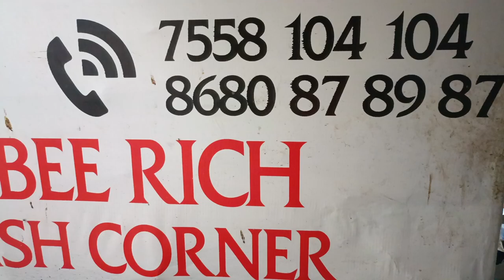10/10/23 கடல் மீன்- 7558 104 104- நம்ம கன்னியாகுமரி மாவட்ட மீன்